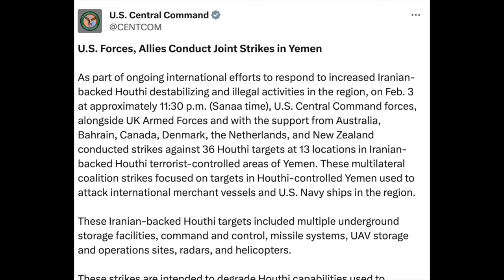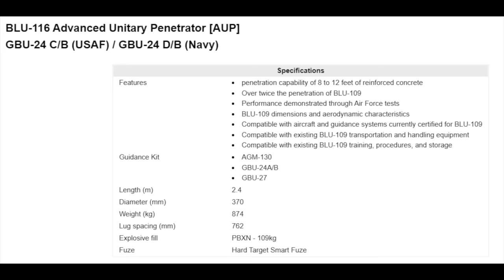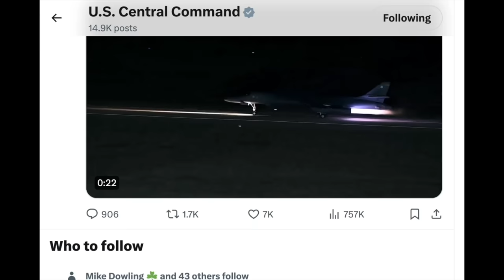Super Hornets Hit Houthis Hard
American and U.K. forces struck Houthi targets again following a series of attacks against commercial shipping and U.S. Navy warships in recent days. This time the strikes targeted underground storage facilities, which was most likely done with Super Hornets dropping GBU-24 "bunker busters."